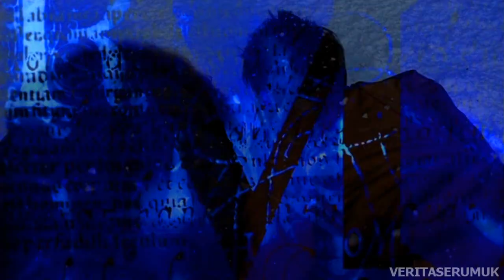Doctor Who: Series 4 - Opening Titles (Charmed Style)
This is an Opening Titles Sequence that I have made for Doctor Who Series 4 in the style of Charmed.